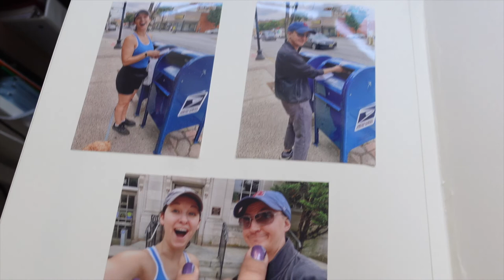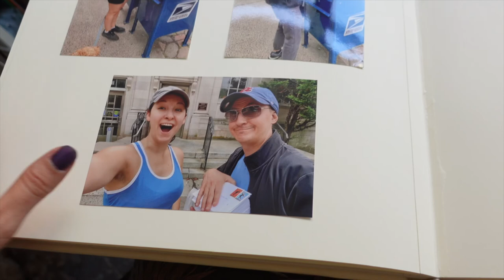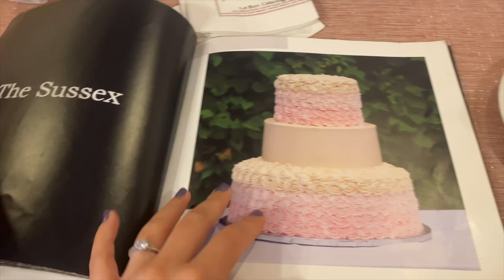Wedding Cake Tasting and Free Prints!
App - FREEPRINTS

VIDEO EQUIPMENT
Sony V1 Vlogging Camera
Sony V1 Handheld Tripod